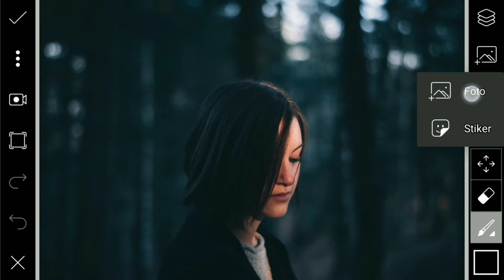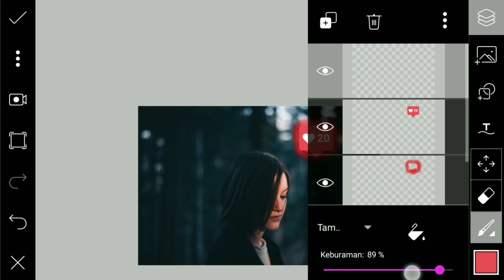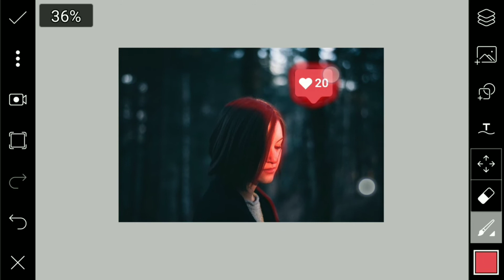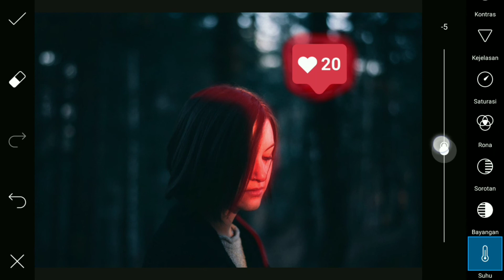Picsart Manipulation - PicsArt Glowing Social Media Icon - PicsArt Tutorial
Halo coy, hari ini aku membuat sebuah video Picsart Manipulation - PicsArt Glowing Social Media Icon - PicsArt Tutorial.
Langsung aja tonton yaak.